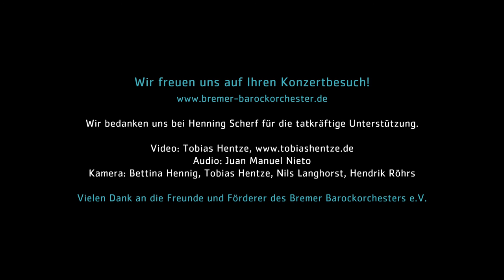Henning Scherf zum Premierenkonzert des Bremer Barockorchesters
Aufname aus der Kirche Unser Lieben Frauen Bremen, 20. März 2015

Kamera: Bettina Hennig, Tobias Hentze, Nils Langhorst, Hendrik Röhrs